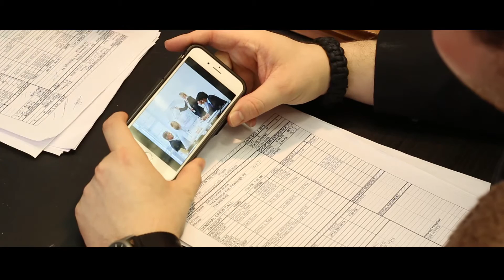SPeaktest_Connor Kaye_ CINE.....